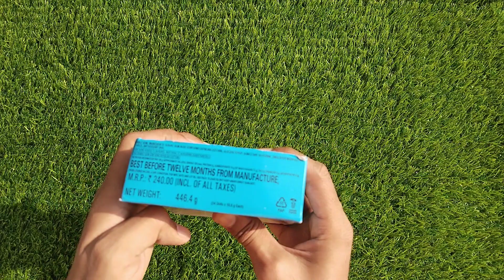® BOOMER chewing gum 😍 | mint flavour | full box review | worth 240 😱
® boomer mint flavour tasty chewing gum 😋 full box unboxing | chewing gum lover l awasome boomer bubble gum

BOOMER
chewing gum lover
boomer bubble gum
boomer chewing gum lover
boomer mint flavour
boomer mint flavour tasty chewing gum
full box price 240rs
per pic 10rs
the unboxing lover